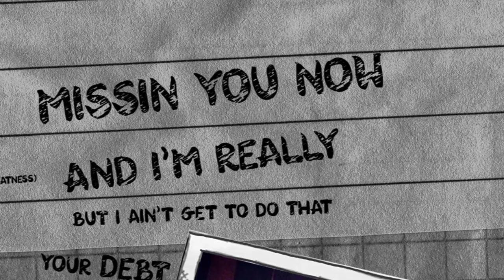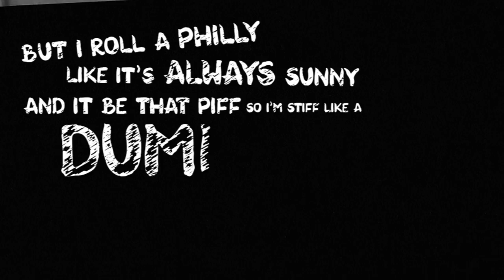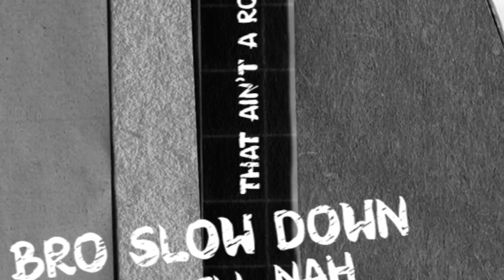Missing You Now (Lyric Video)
John Nonny - Missing You Now
Beat by John Nonny
Written, recorded, edited, mixed & mastered by John Nonny
Art & Lyric Video: DNA Creative INC.

Lyrics:

I don’t punch in nowhere anymore
No one tells me what to do now
I done walked through many doors
Grew so much that they don’t recognize me anymore
They be like who are you now

I knew I was destined for
Everything I wanted like mama I got it
I ain’t gotta go to school now
I’m a get us out this mess
pay off your debt but I ain’t get to do that & I’m really missing you now

Really going through it now
Don’t know what to do now
Fucked up when I was younger
I was foolish but I grew now
I hear rumours about me
find out things I never knew now
Used to act like I was rich
& all that but it’s true now

Still can’t kick these vices devil got me in a hold now
I try calling out to God he tell me
can you hold now
My ex’s start with “Rol” now
Diamonds in my gold now
Independent from the start try
telling me I sold out

I find it funny that something was missing I thought it was money
But now I got plenty & there’s still this pit in my stomach
These dark clouds they above me
But I roll a Philly like it’s always sunny
& it be that piff so I’m stiff like a dummy I’m tryna sleep so I’m
chewing these gummies
Gettin this bread & nothing is crumby

But I gotta go now life moving fast can’t slow down
Want a house like Home Alone now
Wrist Rocky like Stallone now
In the trench like I’m Capone now
don’t get clipped like a toe nail
Oh hell nah bro slow down this
ain’t a road you wanna go down
just know now

John Nonny Entertainment INC. 2022